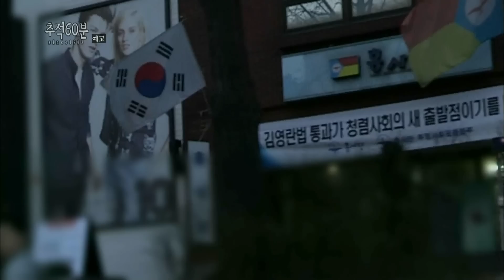150404 추적60분 예고 ㅣ KBS방송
토요일 밤 10:25 KBS 2TV,
추적 60분 - '10년차, 가맹점 사장의 눈물' 예고